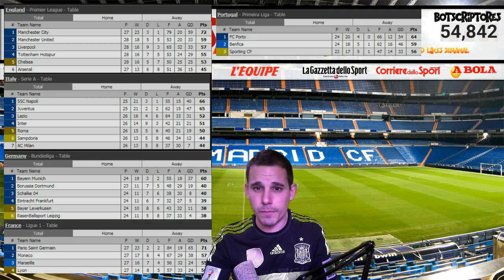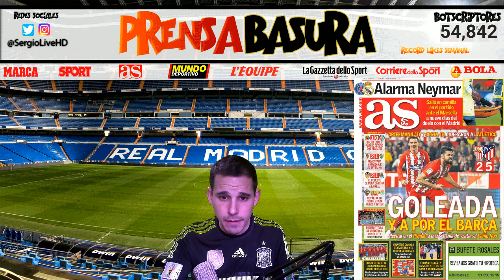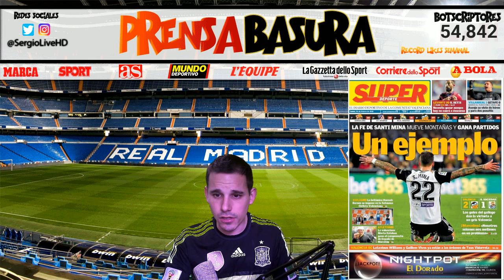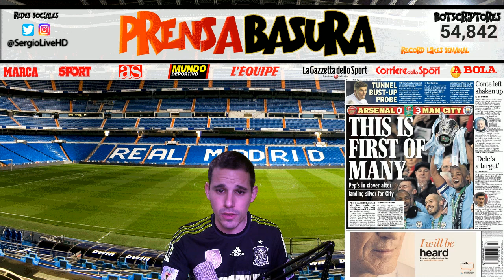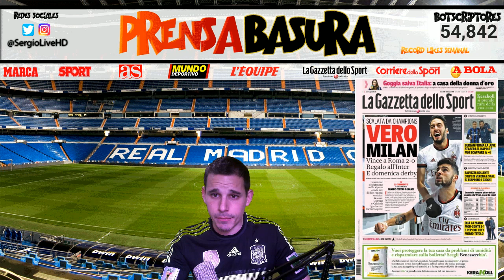NEYMAR SE LESIONA!! OTRA MANITA LE CAE AL SEVILLA Y EL CITY DE GUARDIOLA LOGRA SU PRIMER TÍTULO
PRENSABASURA ANALISIS A LAS PORTADAS DE LOS DIARIOS DEPORTIVOS DE ESPAÑA E INTERNACIONAL DEL DIA 26 DE FEBRERO DE 2018